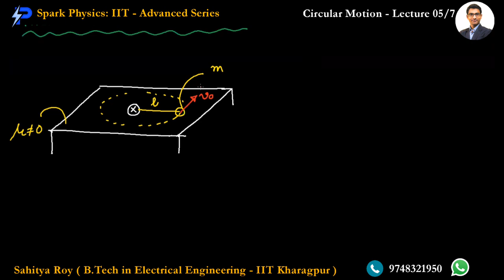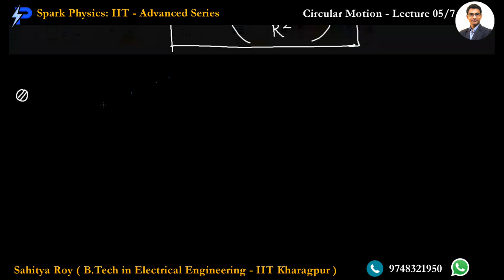Circular Motion & Dynamics Lec : 05/7 | Spark Physics : IIT-Advanced Series| Class XI | Sahitya Roy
🎯 Topic : Friction in Circular Dynamics,Motion in a Curved Path
👉 Previous Video :
• Circular Motion & Dynamics : Lecture 04/3

👉 Next Video :
• Circular Motion & Dynamics : Lecture 06/3
✅ coming 🔜

🤔📚👉 Ask your Doubts:
✔️📚👉 Get Notes Here:
✔️📚👉 Chapter-wise Practice Papers:

✔️ Topic Name: Circular Motion & Dynamics ( Lecture 05 of 7 ) : Friction in Circular Dynamics,Motion in a Curved Path